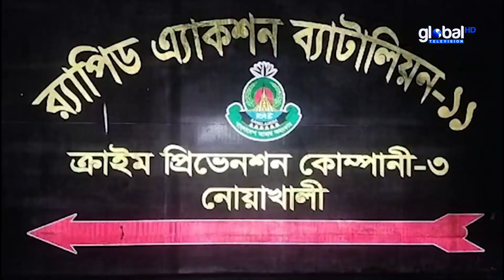নোয়াখালীর বেগমগঞ্জে মা দ ক মা ম লার পলাতক আ সা মি গ্রে প্তা র | Global Television